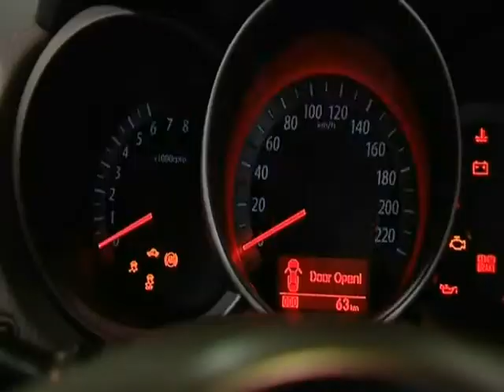Zoom TV - Time to Zoom!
ZoomTV explores cars, motorbikes, marine and recreational vehicles that zoom. Focusing on their functions, features, environmental impact, economy, versatility and of course reliability. ZoomTV also investigates safety products, accessories and innovations that are designed to enhance or improve products that zoom in an entertaining and informative way.

Using a dedicated and talented production team Zoom make each segment as informative, relatable, visually stimulating and entertaining as possible.

ZoomTV will attempt to take you for a trip back in time by reviewing beautifully restored classic motor vehicles or sharing an adrenaline charged aerobatic flight on a vintage Tiger Moth!

Aaron Pitt, host of ZoomTV, checks out exciting new products and different ways to zoom. Aaron also seeks out helpful motoring tips, will go for a drive in the latest Sports car and sometimes you can catch him participating in motorsport. He'll even try to rough it in the latest state of the art motor home.

If you have something you would like to challenge Aaron to review, become a ZOOMAHOLIC and let us know about it!